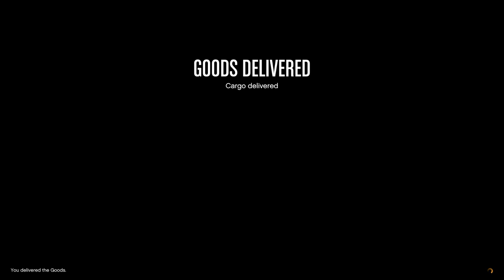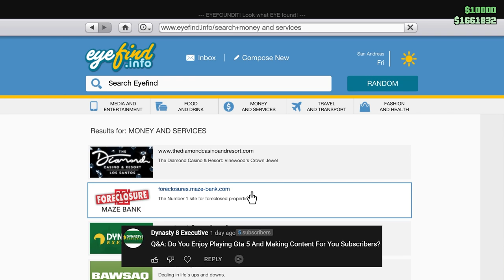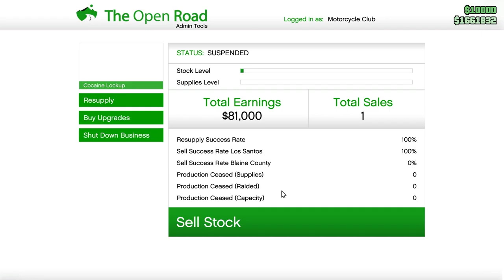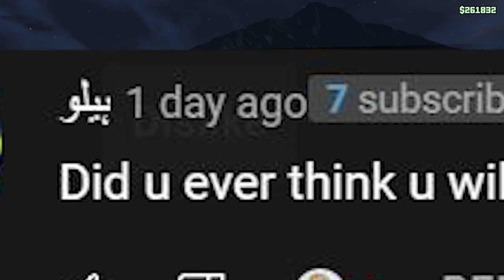2,500 Subscriber Q&A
It's only been a few months since I started uploading on this channel and the support so far has been absolutely insane! I hope you find the Q&A enjoyable, interesting or entertaining!